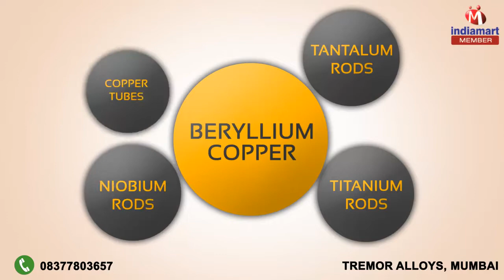Stainless Steel Sheets by Tremor Alloys, Mumbai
Welcome to Tremor Alloys, established in the year 2006, we are a prominent manufacturers, suppliers, exporters and importers of Stainless Steel Sheets & Fittings. We are engaged in developing of many oil & gas fields, energy & power sectors, petrochemical refineries& cement factories all over the world. Using sales and purchases channels all over the world TREMOR ALLOYS is the exclusive and attractive partners with suppliers and customers alike in the global market. We Have Wide Range of Project Specific Sourcing and are Professional Experts in Quality Materials. We have our Own First Class Logistics to Delivery the Materials in a Safe and Speedy Method. Our material is From Western European / Japan / USA/China and Indian Origin. All First Class Mills. Our products are quality approved along with Third party Inspection Agencies Like Germanischer Lloyds, Bureau Veritas, SGS, DNV.